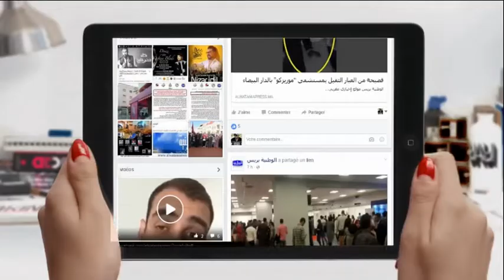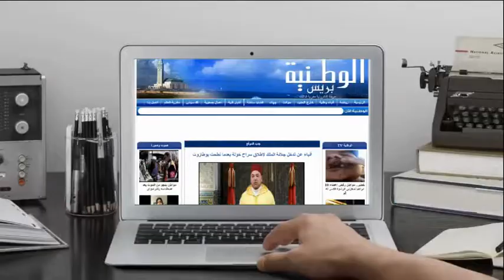الوطنية بريس في لقاء خاص بالفنان جمال همراس